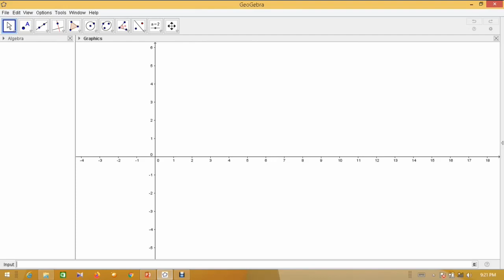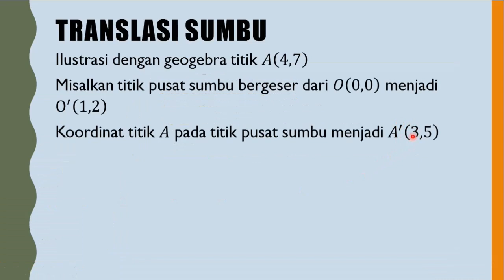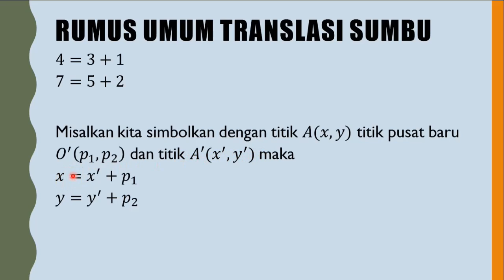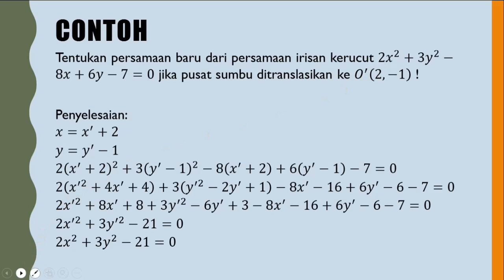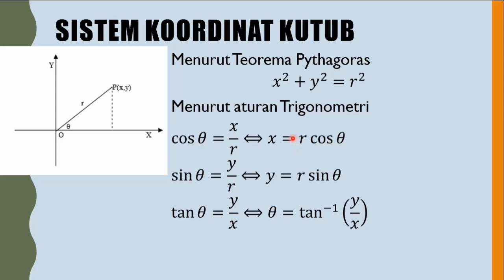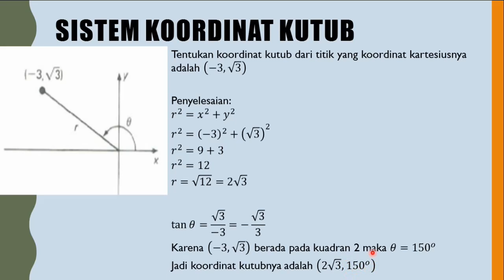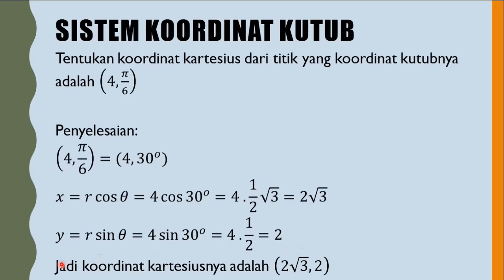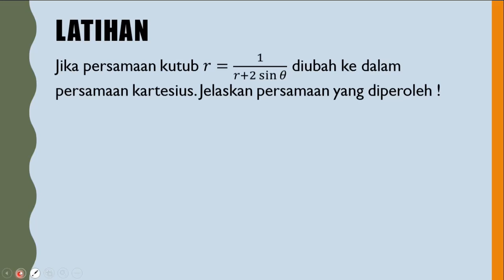Kalkulus Lanjut - Translasi Sumbu dan Sistem Koordinat Kutub